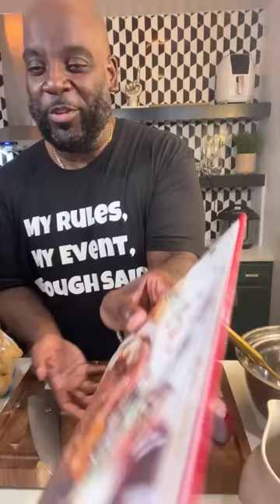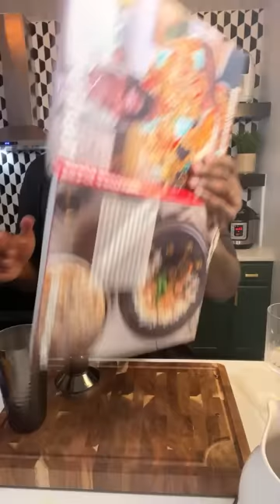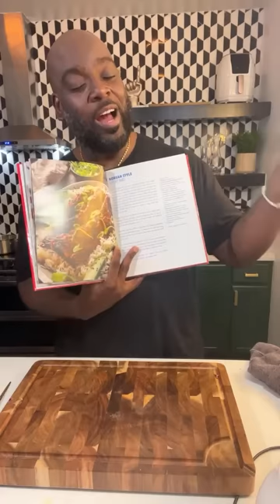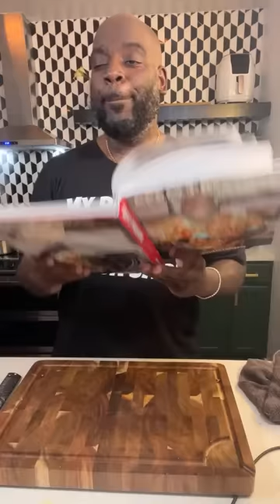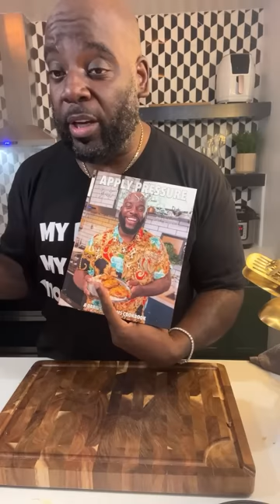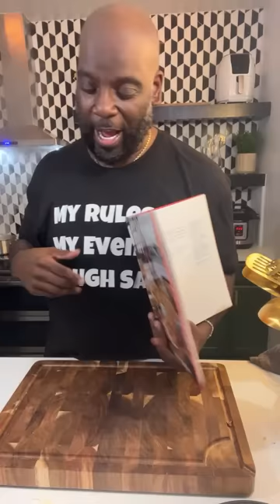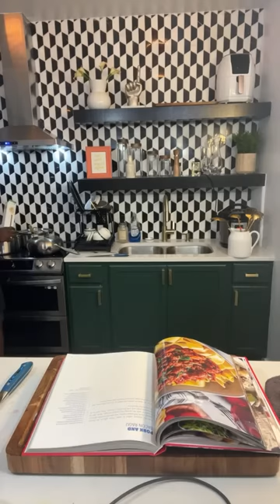Let’s Braise A Pot Roast!